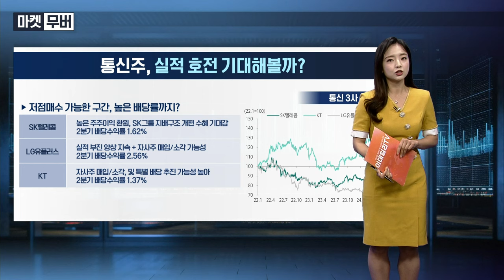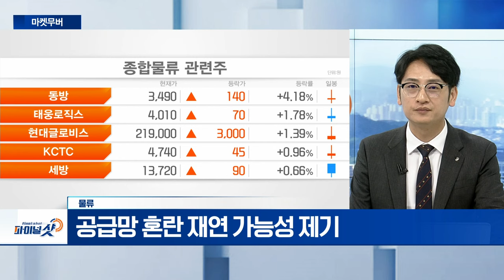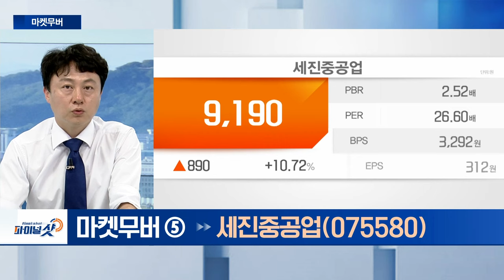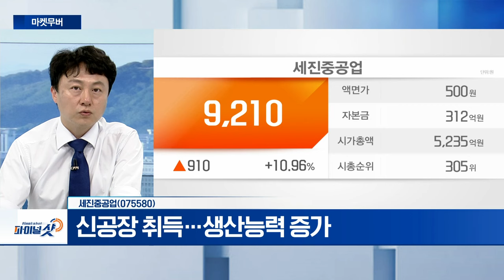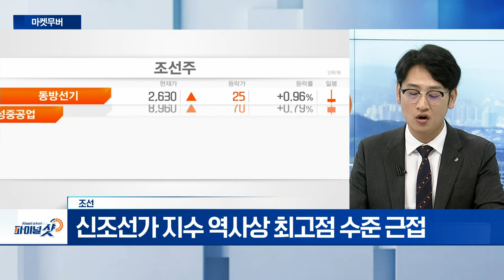물류, 세진중공업, 조선 | Final Shot (20240624)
- 홍해 사태 장기화 불구 해상 운임 급등세 지속
- 공급망 혼란 재연 가능성 제기

- 세계 1위 탱크‧선실 제작 업체
- 고객 다변화에 의한 실적 기대감↑
- 신공장 취득... 생산능력 증가

- 신조선가 지수 역사상 최고점 수준 근접
- 노후 선박 교체 수요 증가세